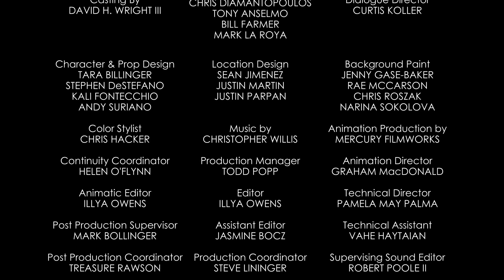O Futebol Classico | A Mickey Mouse Cartoon | Disney Shows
Mickey's dream of watching the futebol championship is put in jeopardy when his view is blocked.